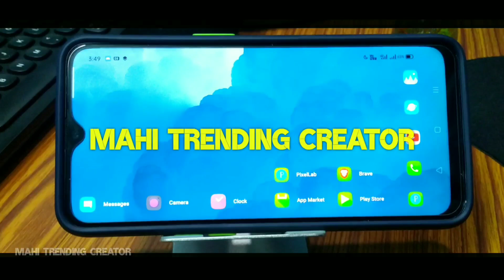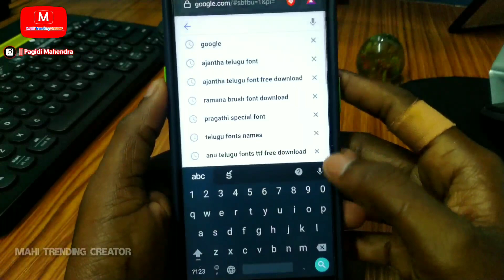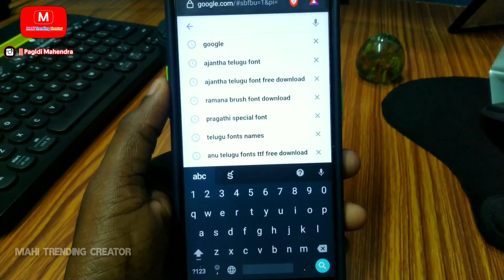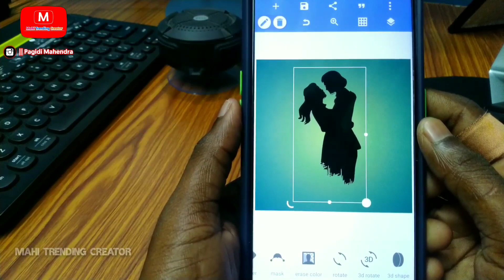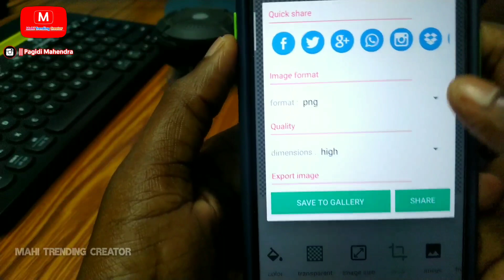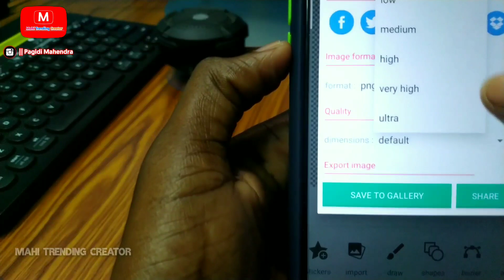how to make clipart images pixellab app in telugu | mahi trending creator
PixelLab Pro Version Download Link

PowerDirector Pro Mod V6.7.0 Full Version